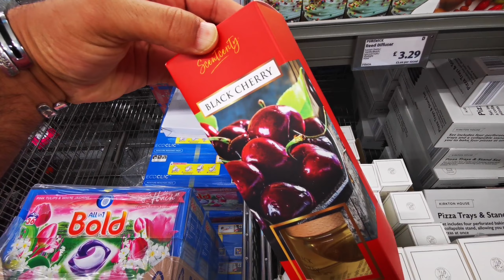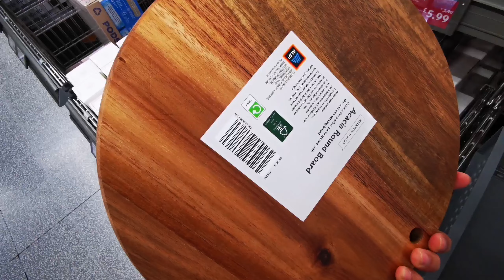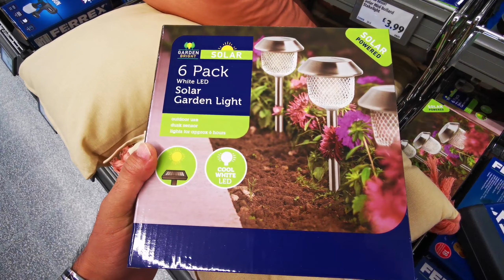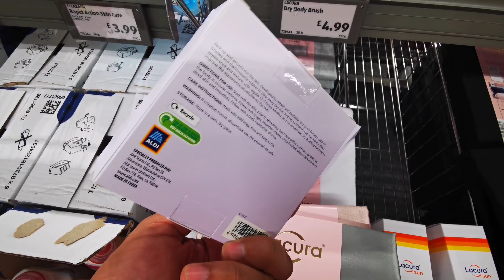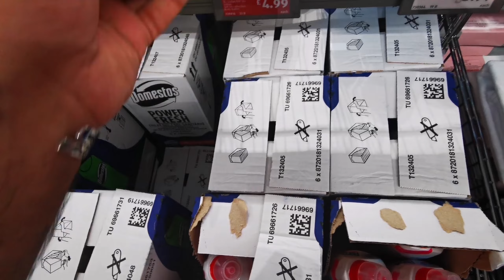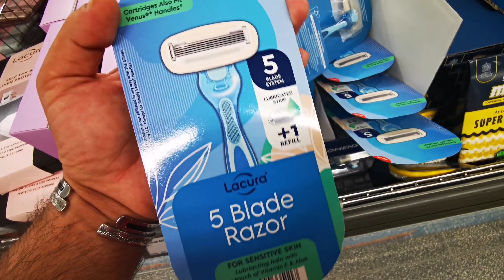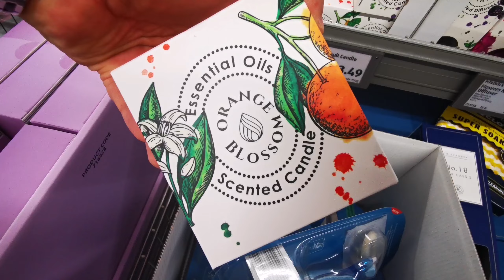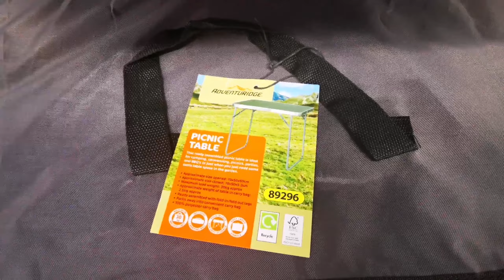WHAT'S NEW AND OLD IN ALDI SPECIAL BUYS / SHOPPING WITH ME IN ALDI UK